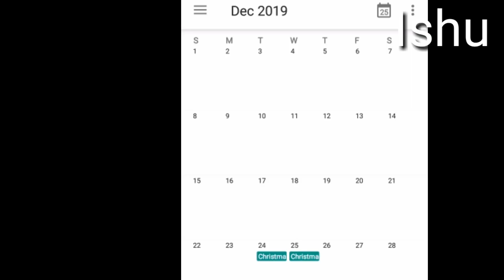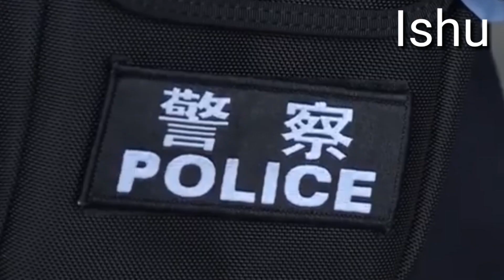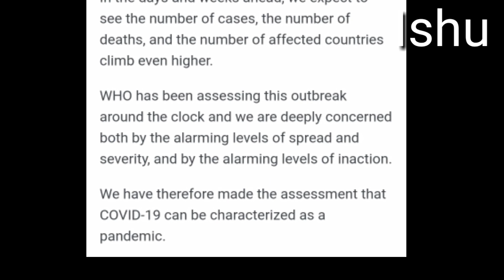Corona virus (part 1)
एसे जन्म लिया कोरोना ने